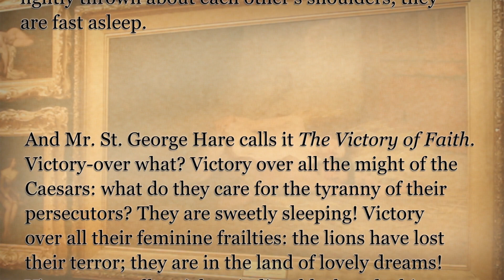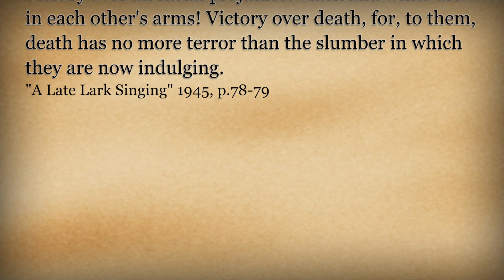Dr. F.W. Boreham's Favourite Painting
Dr. F.W. Boreham, widely considered one of the greatest Christian essayists of the modern era, drew much inspiration from art - particularly paintings, and particular St. George Hare's, The Victory of Faith.